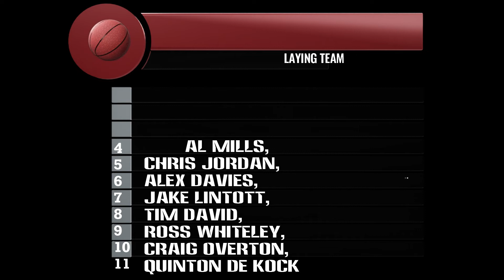100 MEN 2022 LONDON SPIRT VS SOUTHERN BRAVE 10TH MATCH PREDICTION AUGUST 12 | LS-M VS SB-M 10 MATCH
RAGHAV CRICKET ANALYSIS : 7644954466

The Hundred Mens Competition 2022 | Advance Matches Prediction | Match Prediction LEAGUE | CRICKET PREDICTIONS | Full Preview The Hundred Mens Competition 2022 | All Teams Squad

SQUADS FOR The Hundred Mens Competition 2022, Southern Brave, Welsh Fire, Oval Invincibles, London Spirit, Manchester Originals, Northern Superchargers, Trent Rockets, Birmingham Phoenix, WHO WILL WIN , The Hundred Mens Competition 2022 , TODAY MATCH PREDICTION, WHO WILL WIN TODAY MATCH, CRICKET, SCHEDULE, TEAM SQUADS, The Hundred Mens Competition 2022 TEAM PLAYING11, cricketfan, crickerlovers, The Hundred Mens Competition 2022

The Hundred Mens Competition 2022 squad and important player. ICC best high voltage match, Southern Brave, Welsh Fire, Oval Invincibles, London Spirit, Manchester Originals, Northern Superchargers, Trent Rockets, Birmingham Phoenix.

Who win The Hundred Mens Competition 2022 cup.
The Hundred Mens Competition LIVE MATCH
The Hundred Mens Competition SQUAD NEWS
The Hundred Mens Competition MATCH PREDICTION ONLINE

tnpl 2022, Match News, Free match prediction, Tnpl Jackpot, Tamil Nadu Premeir League 2022, Todays match prediction Tnpl 2022, Advance winner Tnpl,

The Hundred Mens Competition Schedule 2022 - Big Update & All Matches Date | The Hundred Mens Competition 2022
The Hundred Mens Competition 2022 - Starting Date, Full Schedule, Teams & Venue | The Hundred Mens Competition 2022
The Hundred Mens Competition 2022 SCHEDULE : Starting Date & Full Schedule Of The Hundred Mens Competition 2022
All Upcoming Cricket Leagues in 2022 | All Upcoming Cricket Leagues Schedule 2022 | The Hundred Mens Competition 2022, T20,
The Hundred Mens Competition 2022 Full Schedule Announced | T20 The Hundred Mens Competition 2022 All Match, Date, Time, Fixtures
The Hundred Mens Competition 2022 - Full Schedule & Fixtures | Schedule & Teams

topic cover :-
1. The Hundred Mens Competition 2022 Schedule
2. The Hundred Mens Competition 2022 Schedule Time Table
3. The Hundred Mens Competition 2022 Time Table
4. The Hundred Mens Competition 2022 Starting Date
5. The Hundred Mens Competition 2022 Schedule Date
6. The Hundred Mens Competition 2022 Schedule
7. The Hundred Mens Competition 2022 Live Streaming In India
8. The Hundred Mens Competition 2022 Live In India
9. The Hundred Mens Competition 2022 Live Telecast In India
10. The Hundred Mens Competition 2022 Live TV Channel

TNPL 2022 all team squad
TNPL 2022 latest news
Tamil Nadu Premier League 2022
Tamil Nadu Premier League 2022 schedule
TNPL 2022 new schedule
TNPL 2022 schedule
TNPL 2022 schedule 2021
TNPL schedule 2021
TNPL 2022 news
TNPL 2022 ka schedule
TNPL 2022 schedule and time
New schedule
TNPL schedule
TNPL official anthem 2022
TNPL 2022 anthem​
TNPL 2022

100 MEN 2022 LONDON SPIRT VS SOUTHERN BRAVE 10TH MATCH PREDICTION AUGUST 12 | LS-M VS SB-M 10 MATCH
100 MEN 2022 LONDON SPIRT VS SOUTHERN BRAVE 10TH MATCH PREDICTION AUGUST 12 | LS-M VS SB-M 10 MATCH
100 MEN 2022 LONDON SPIRT VS SOUTHERN BRAVE 10TH MATCH PREDICTION AUGUST 12 | LS-M VS SB-M 10 MATCH